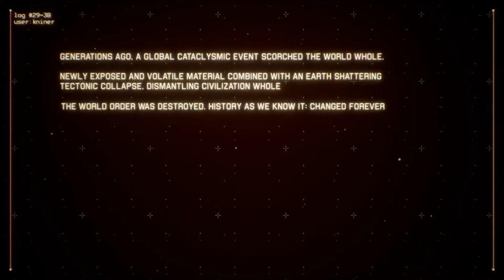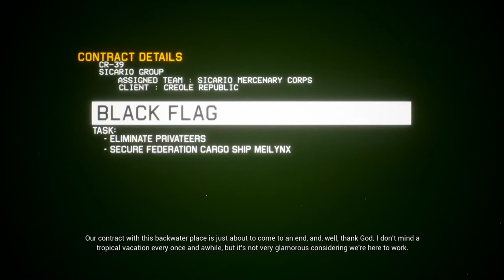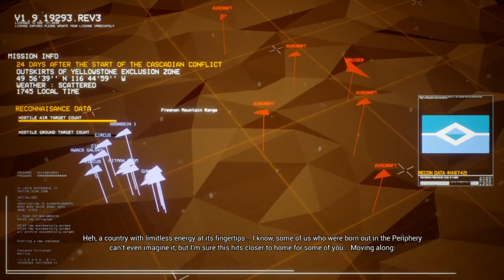Project Wingman PT1: Operation Red Current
Could this game be the next Ace Combat?